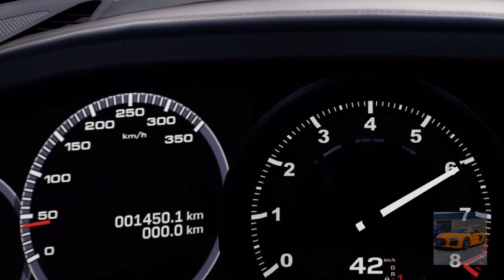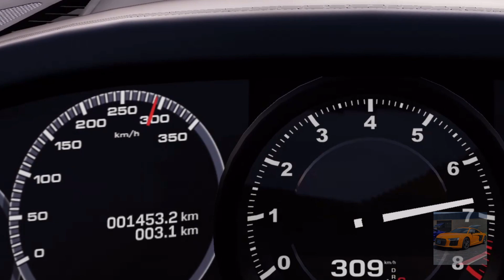[FH5] 2019 Porsche 911 Carrera S Top Speed Test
Hello, welcome back to a new video! Today, we test the Top Speed of the 2019 Porsche 911 Carrera S!

Car specifications:

2019 Porsche 911 Carrera S
RWD
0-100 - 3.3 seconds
Engine - 3.0L twin-turbo Flat 6